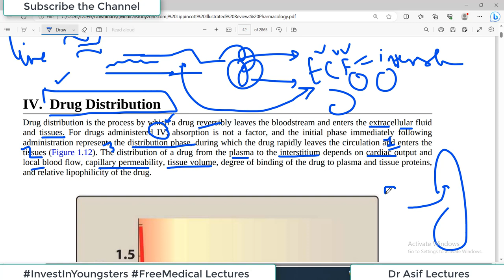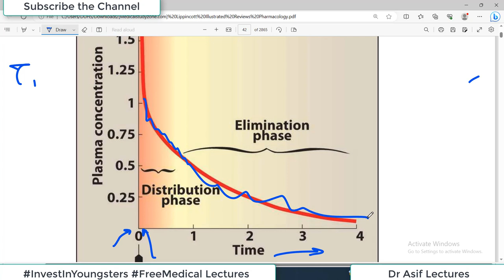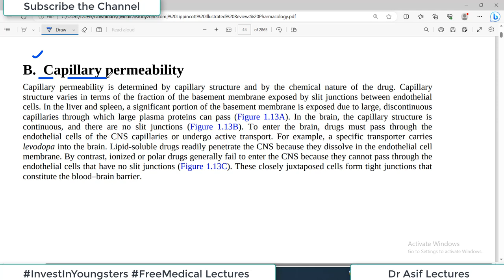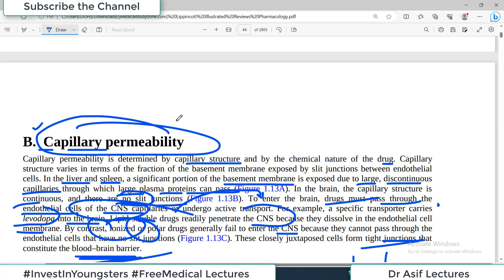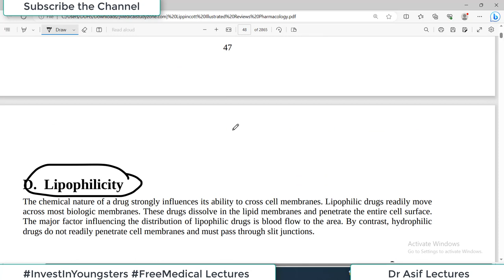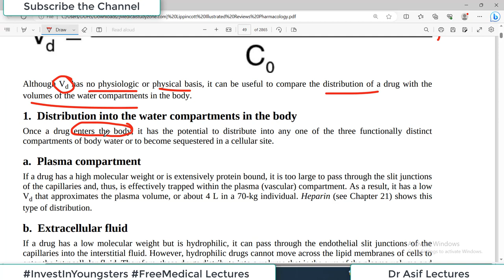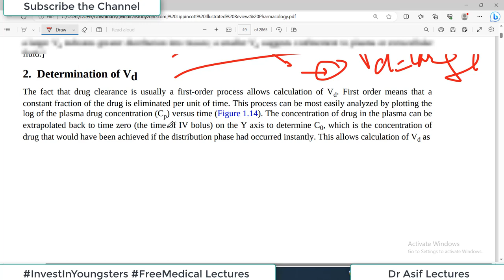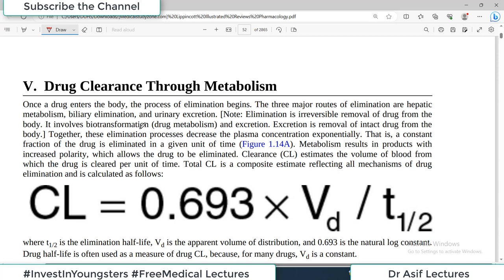Chp#01 (Part3) Lippincott Pharma | PHARMACOKINETICS | DRUG DISTRIBUTION | Dr Asif Lectures